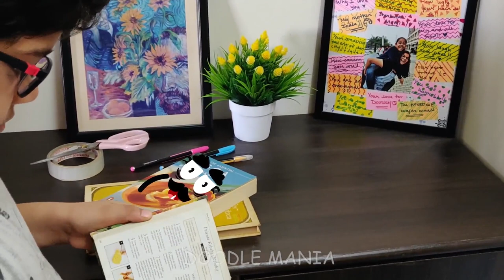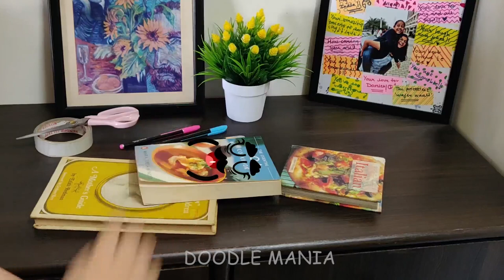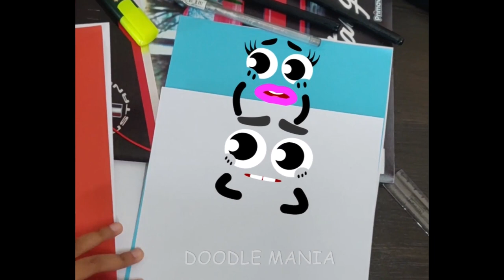THESE DOODLES LIVE THE BEST SECRET LIFE! - DOODLEMANIA #174